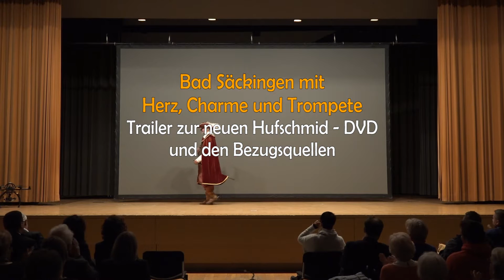Bad Säckingen mit Herz, Charme und Trompeten- der Filmtrailer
Bad Säckingen mit Herz, Charme und Trompete. Das neue DVD - Projekt von Gusty Hufschmid. Hier eine kleine Kostprobe.
Am Ende ein Hinweis, wo man die DVD/Blu-ray erwerben kann.
Übrigens, auf dem Bad Säckinger Weihnachtsmarkt bekommt man die DVD/Blu-ray am Stand von "Hofmanns Genusswelt auf dem Münsterplatz. - Viel Spaß